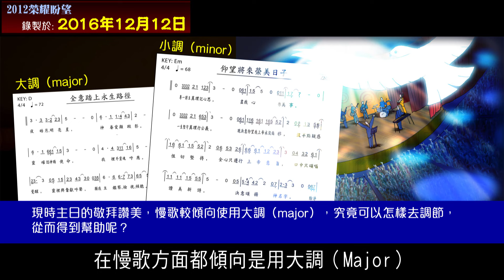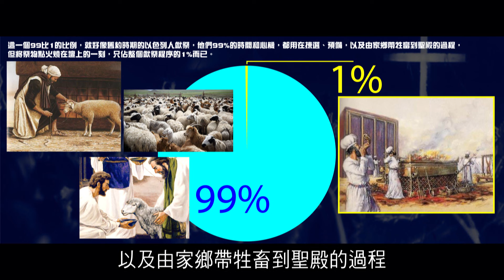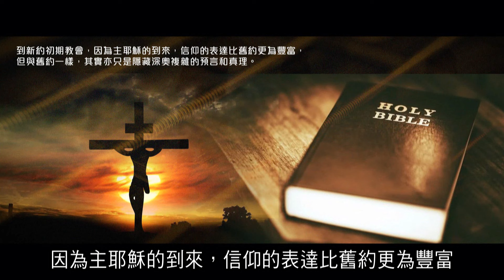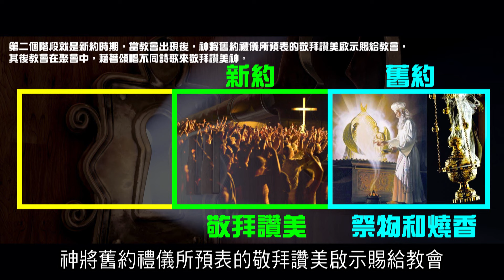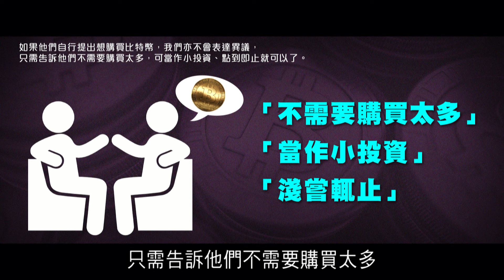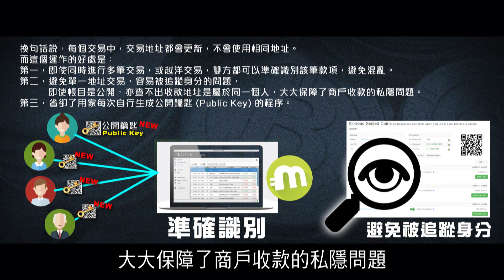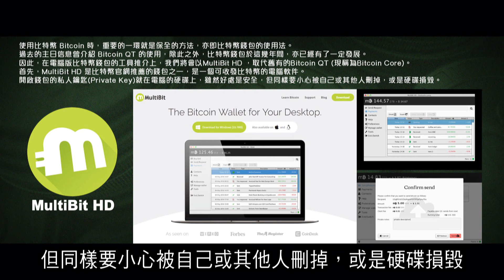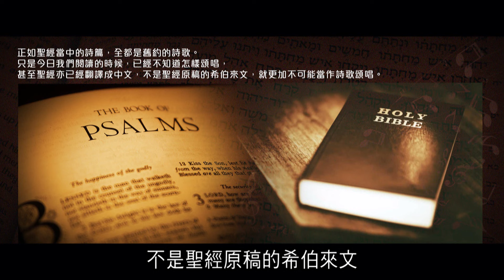錫安教會主日信息 ── 水瓶星謎 ‧ 錫安劍延續篇（一）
音樂，來自天份？來自努力？
一首悠揚晃動心靈的歌曲，
除了心思，最重要的，是盛載的「信息」。

或許你不知道，
聖經裡被流傳背誦的詩篇，也是一首首歌詞，
即使褪去了曲韻旋律，
所帶著的祝福、應許、恩膏，又豈有絲毫減退嗎？

因為，詩歌是信仰，也是信息的傳達，
是神賜下，把愛化成詩的一場音樂盛宴。
來拉起與神的連線，細聽神的聲音吧！

1 - 2016年12月12日主日錄影介紹
0:07 - 01:47

2 - 聖殿裡的祭物和香料
03:10 - 14:58

3 - 鑄模原則︰讚美與敬拜（影兒、倒影和實體）
15:27 - 24:10

4 - 「生命頌歌」練習的指引與我們向神的心聲
26:24 - 35:20

5 - 錫安新歌與詩歌的信息
35:53 - 40:52

6 - 錫安新歌帶著創世的信息
41:31 - 46:45

7 - 神只會將音樂的秘密賜予新婦的原因
48:32 - 53:58

8 - 會眾如何回應在音樂上的領域
55:37 - 01:01:49

9 - Bitcoin問答篇
01:02:42 - 01:15:15

10 - 甚麼是比特幣錢包(Bitcoin Wallet)、Private Key(私人鑰匙) 、Public Key(公開鑰匙)
01:15:19 - 01:18:38

11 - Blockchain.info 的使用更新
01:18:42 - 01:34:04

12 - Bitcoin資訊更新︰電腦版Wallet
01:34:07 - 01:45:47

13 - 總結感言：第一個動勢的秘密
01:48:16 - 01:52:43